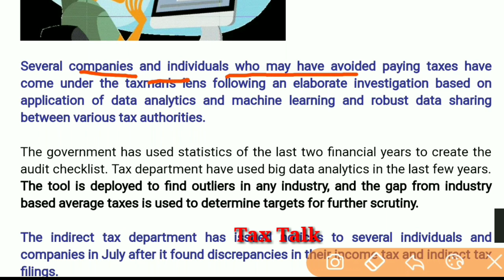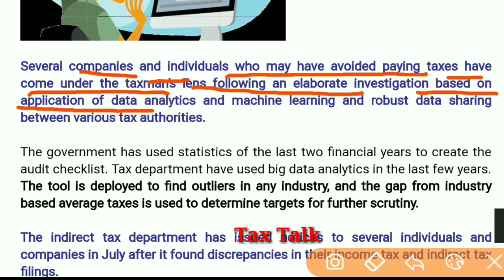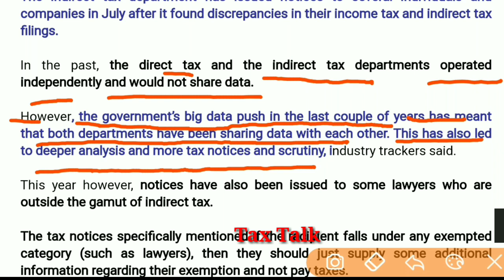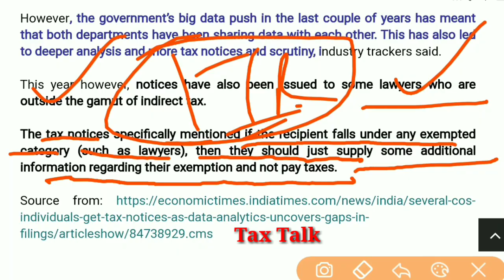Be Aware ! बहुत बड़ा फैसला सब को आने लग गए ये NOTICES in ITR & GST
आखिर आई बड़ी राहत in ITR Filing 2021Don't miss ऐसे करो ITR File हो जाए गी Issue Resolved

Breaking News अब आया ना बड़ा सच सामने as on 14th July 2021 ITR Efiling on New Income Tax Website

Wow आज की Date 40000 ITR Filed 2021 Income Tax New Efiling Portal Big Update

खुशखबरी आखिर फिर से हुई DATE EXTEND 2021 Income Tax Filing में आए 2 बड़े Updates

अब इस Income Tax Portal पर ITR फाइल नहीं होगी | Due Date for Filing Income Tax ITR1 for AY 2021-22

ITR Filing Utility Error AY 2021-22 || How to File Income Tax Return ITR1 for AY 2021-22

Finally INCOME TAX FILING DATE EXTENDED-TDS, NEW FORMS, 2019-20 NEW CIRCULAR NEW TAX EXEMPTION

All DUE DATES EXTENDED - ITR, TDS , TCS, TAX AUDIT REPORT, INTEREST, LATE FEES 2020-21 , 2021-22, Latest Income Tax Circular No. 9 as on 20th May 2021

gst relief on ITC recovery proceedings,no recovery from buyer for fault of seller in GST,big relief to buyer on ITC claim,gst big relief on ITC demand from buyer,ITC RECO GSTR3B VS GSTR2A,GST NOTICE REPLY ITC NOT SHOWN IN 2A,GSTR3B GSTR2A MISMATCH NOTICE REPLY,ITC MISMATCH NOTICE REPLY,GST CANCEL REVOCATION APPLICATION LAST DATE,DUE DATE UPDATES IN GST,gst amnesty scheme extension update,Madras high court big order on ITC demand from buyer,gstr3b date extend for june 21

Tax Talk
CA Gurpreet Singh

Thanks